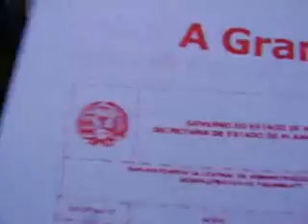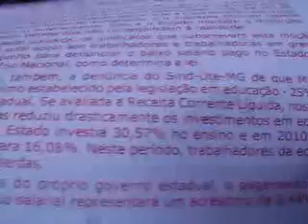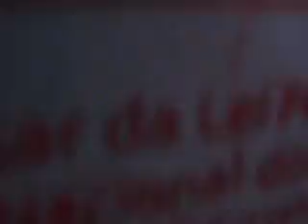TVCOPACABANA.COM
Mais uma assembléia terminou com decisão favorável à continuidade da greve dos professores da rede estadual de ensino de Minas Gerais.
A reportagem da TVC esteve presente na manifestação.